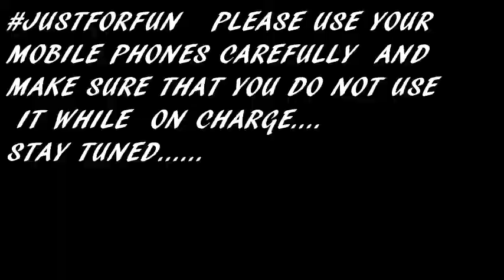Mobile Blast se savdhaan!!!